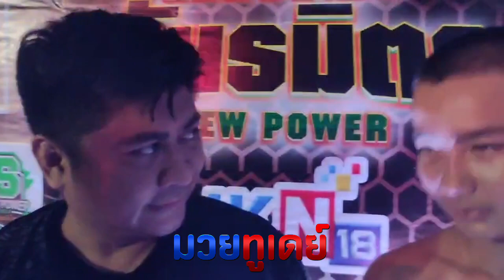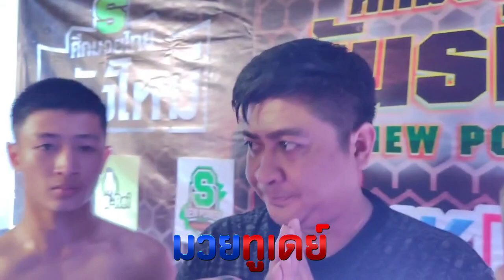ศึกมวยไทยพันธมิตร หลังเกมคู่ที่ 2🔴เนรมิต ทุ่งสงมวยไทยยิม แพ้น็อกยก 1 🔵เพชรเมืองไทย TBM.ยิม